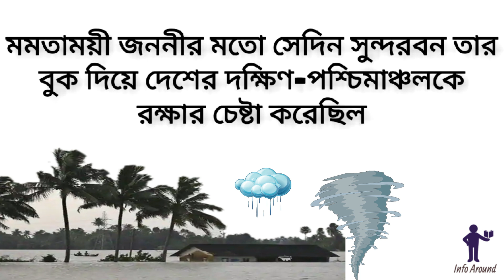ঘূর্ণিঝড় সিডর | Cyclone Sidr | bangladesh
Cyclone Sidr was a tropical cyclone that resulted in one of the worst natural disasters in Bangladesh.

 The fourth named storm of the 2007 North Indian Ocean cyclone season, Sidr formed in the central Bay of Bengal, and quickly strengthened to reach peak 1-minute sustained winds of 260 km/h (160 mph), making it a Category-5 equivalent tropical cyclone on the Saffir-Simpson Scale.

 The storm eventually made landfall in Bangladesh on November 15, 2007, causing large-scale evacuations.At least 3,447 deaths have been blamed on the storm, with some estimates reaching 15,000.

sidr
cyclone
bangladesh
strom